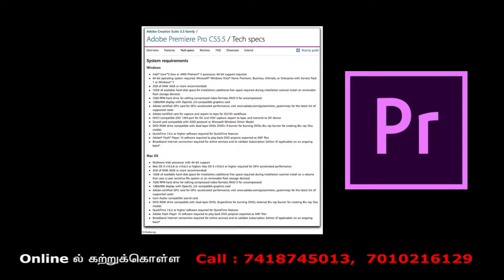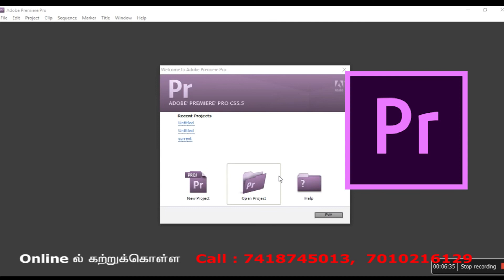Premiere Pro Introduction பயிற்சி வீடியோ . எளிய தமிழில்.